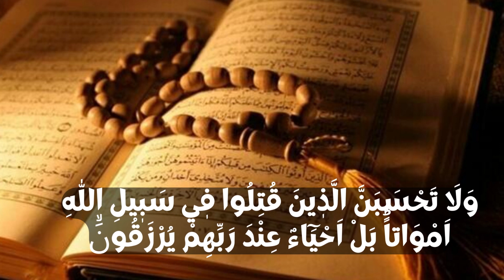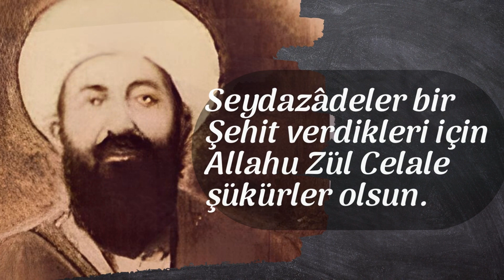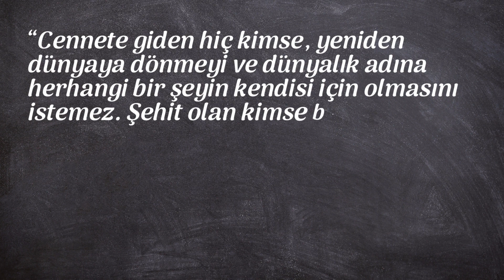ŞEYH MUHAMMED DİYAUDDİN (K.S.) I "HAKİKİ ŞEHİTTİR" I Hikâye/Kıssa/Menkîbe I Dini Hikayeler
Dünya savaşı yıllarıdır. Her cepheden şehit haberleriyle beraber Savaş Tüm zorluklarıyla devam etmektedir.

Allahu zül celal Kuran-ı Kerimde buyurur.

Ali imran SURESİ 169

Allah yolunda öldürülenleri ölü sanma.¹ Bilakis onlar diridirler, Rabb'leri katında rızıklanmaktadırlar.

Azim olan Allah doğru söyledi

1.      Dünya savaşı yıllarıdır. Her cepheden şehit haberleriyle beraber Savaş Tüm zorluklarıyla devam etmektedir.

Savaşta Hazret lakabıyla maruf,Şeyh Muhammed Diyauddin ks hazretleri Akraba ve tüm talebeleri Ordunun neferleri arasındadır. Hazretin yeğeni Şeyh Ma’sum anlattığına göre

Savaşın şiddetli günlerinden birinde bir akşam vakti Şeyh Masumun bulunduğu cepheye Şeyh Muhammed Diyauddin hazretlerinin kardeşi  Muhammed Said ve bir takım süvariler gelir.

Şeyh Masum amcası Muahmmed Saide : “Nereye gideceksiniz?” diye sorar

Muhammed Said: “Müslümanların filan köyüne düşmanın baskın haberini aldık. Oraya varıp. halkı dışarıya çıkaracak ve orayı müdafaa edeceğiz” der. Şeyh Masum amcasının düşmandan asla kaçmayacağını bildiğinden amcası Muhammed Saide: “Amca, sen burada kal, orayı müdafaaya ben gideyim.” dediyse de Muhammed said kabul etmez.O  Gecenin soğuğunda bahsi geçen köye giderler. Alınan istihbarat doğru çıkar ve yatsı vakti düşman köyü basar, Savaş göğüs göğüse devam etmektedir ve nihayet Muhammed Said düşmanın kurşun yağmuru altında şehidet mertebesine ulaşır. Arkadaşları cesedini Bulunduğu yerden kaçırırlar. Şehadet haberi Sabah erkenden Şeyh Masuma ulaşır. Şeyh Masum  ve birkaç arkadaşı hızla Amcası Muhammed saidin Bulunduğu yere giderken bir yandan da Muhammed Diyauddin Hazretlerine haber yollar.Şeyh Masum, Muhammed Saidin Kanlı cesedinin  Başında beklerken Muhammed diyaduddin ve birkaç adamı uzaktan görünür. Eşyh Masum Onları karşılar.Muhammed diyauddin hazretleri “Ma’sum, Muhammed Said şehit mi oldu? Diye sorar Şeyha masum Evet der. Hazret sorar “Önden mi, arkadan mı vuruldu?” Şeyh Masum “Önden Efendim”, cevabını verince Hazret Sevinir ve cesedin üzerine gidip bakar, tüm kurşunlar öndendir, Bu durum karşısında Hazret “Allah’a (CC) hamdolsun. demek ki, kardeşim düşmandan kaçmamış hakiki şehittir ve seydazadeler bir şehit verdikleri için Allah’a (CC) şükürler olsun.” diyerek Etrafındakiler tesellli eder.

Peygamberi Zişan a.s. buyurdular

“Cennete giden hiç kimse, yeniden dünyaya dönmeyi ve dünyalık adına herhangi bir şeyin kendisi için olmasını istemez. Şehit olan kimse bundan müstesnadır. O, gördüğü o büyük mükâfattan ötürü, on defa daha (Allah yolunda) ölmek için dünyaya dönmeyi arzu eder.”